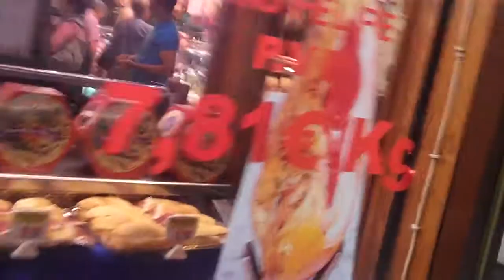Museo de Jamon.mp4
Ham Museum; Muzej Sunke; or Museo de Jamon an inviting place to be avoided by those who advanced in age or on a diet. However, not many do and the place is full as you will see. You can fork out over £200 for a large ham, surge of cholesterol guaranteed.